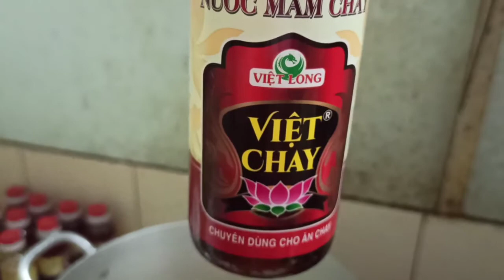Phở Hồng Cúc hướng dẫn làm món Canh Chua Chay